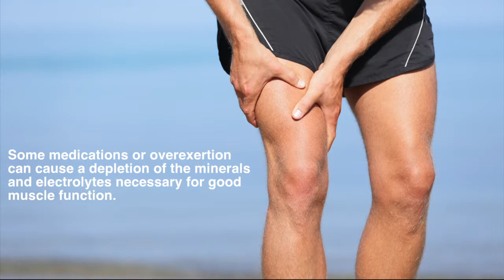What are Cramping Muscles with Dr Ron Short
When your muscles suddenly and involuntarily contract, you have a muscle cramp.  Muscle cramps can be caused by several things.  A decreased blood supply can cause the muscles to not get enough nutrients or to have a buildup of waste products.  Pressure on the nerves can cause the muscle to not function properly.  Some medications or overexertion can cause a depletion of the minerals and electrolytes necessary for good muscle function.